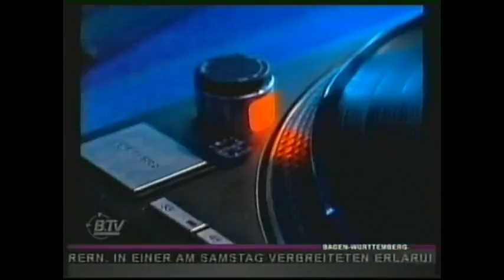B.TV Rave Party(2/4) ( DJ Mike and Mc Dancers 2002 December)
B.TV Rave Party aus dem B.TV Studio 8 in Ludwigsburg!
With DJ Mike and Mc Dancers Year 2002 December Part 2/4!

VHS Mega Power Tape Quality!